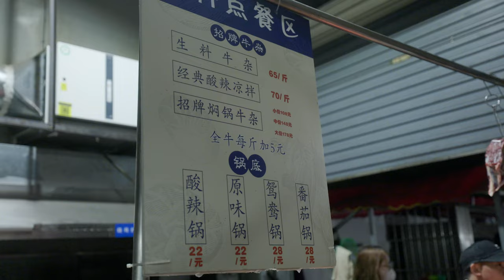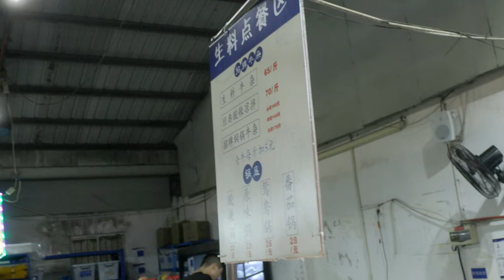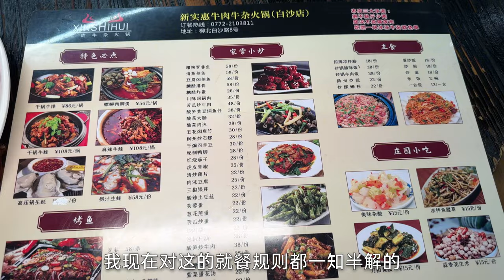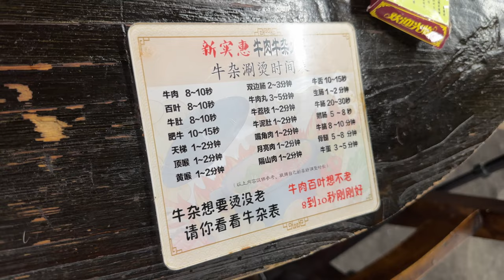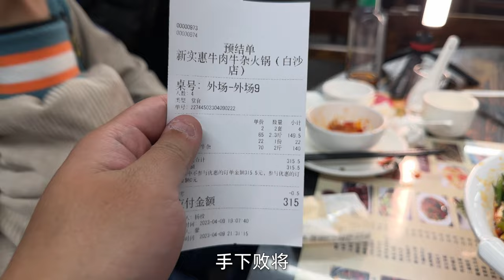一盘鲜肉牛杂堆成山，吃酸辣火锅还是红油凉拌？这店真“新实惠”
大家好！我是吃肉，这是我的小伙伴安安。我们是来自西安的两个吃货。
未来我们打算环游世界吃个遍！
如果您对我的家乡--陕西西安的美食和文化感兴趣，或者有特别想看到我们去吃的推荐食物，请在评论或邮件告知我们喔